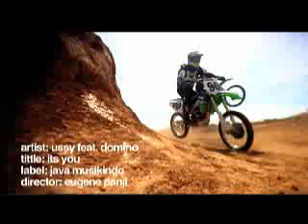Ussy feat Domino It's You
Ussy Sulistiawati Featurting Domino It's You